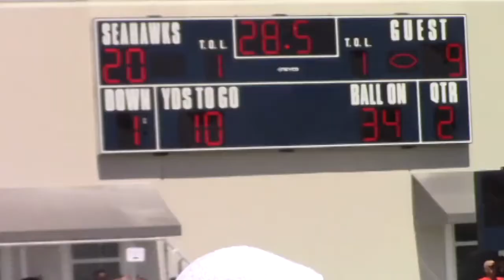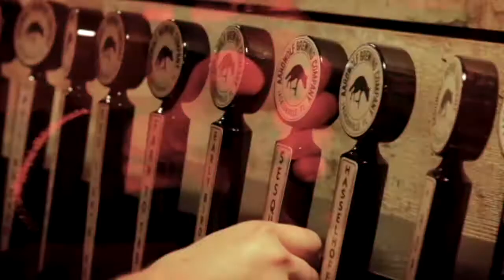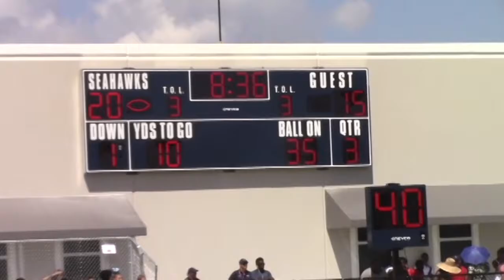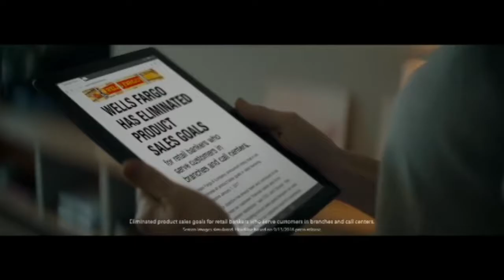Greg Ruffin Show Episode #6 (Keiser)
On this week's episode, we recap Edward Waters' Mid-South Conference Sun Division opener at Keiser last weekend in West Palm Beach and preview this Saturday's road tilt at Warner.